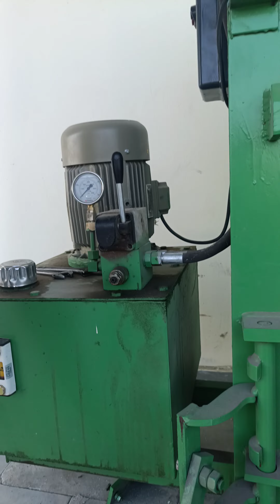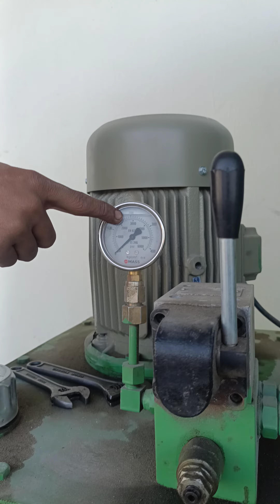Hydraulic baling press Machine....